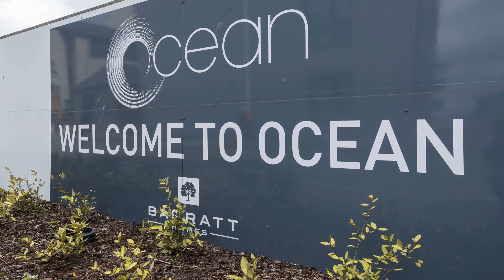Barratt Homes Bathroom Refurbishment Case Study Multipanel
Barratt Homes, the UK’s biggest housebuilder is nearing completion of Ocean, a fantastic development of 174 one and two bedroom executive apartments in Aberdeen.

The appropriately named development is just a stone’s throw from the seafront and within walking distance of the city’s amenities and attractions. Many buyers have already moved into their new homes, with work on the remaining units expected to complete by the end of 2018.

Waterproof wall panels, manufactured in the UK by Multipanel, have been installed in the shower rooms of the development’s luxury apartments.